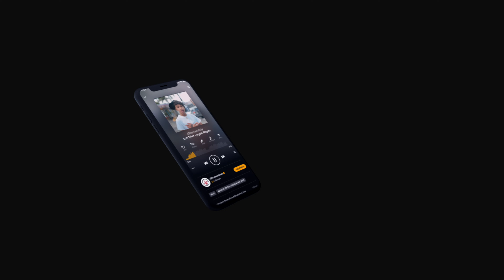Terry Reloaded - Crank It | From The Block Performance 🎙(Miami 🌴)